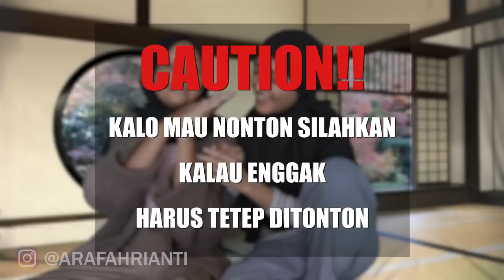INI HASILNYA KALO DIMAKEUPIN ADIK - ARAFAH RIANTI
LOVE YOU

ARAFAH : @arafahrianti